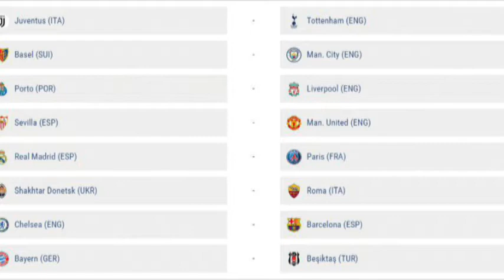Zona de Juego Lunes 11 de Dic 2017 2